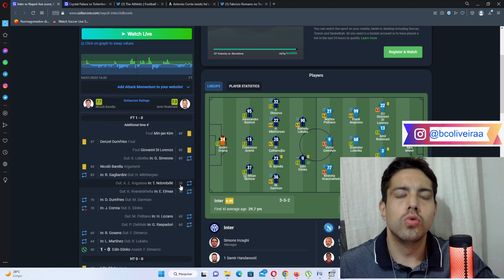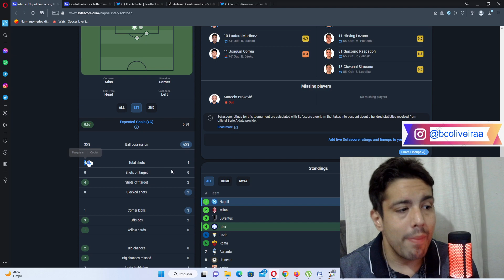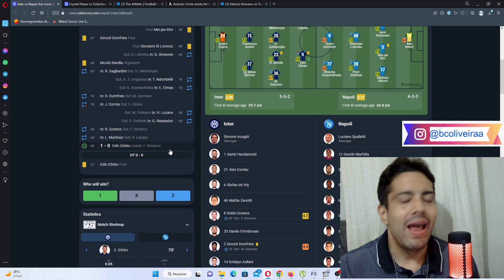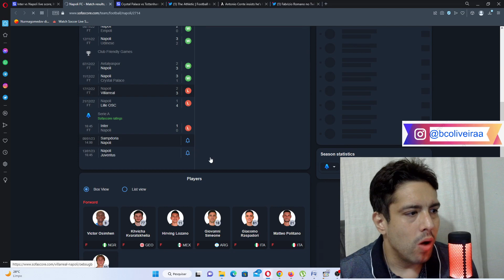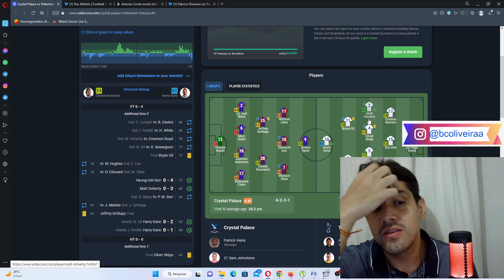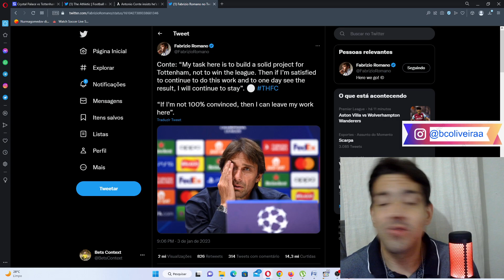TOTTENHAM GOLEIA O CRYSTAL PALACE E A VITORIA DA INTER DE MILÃO CONTRA O NAPOLI